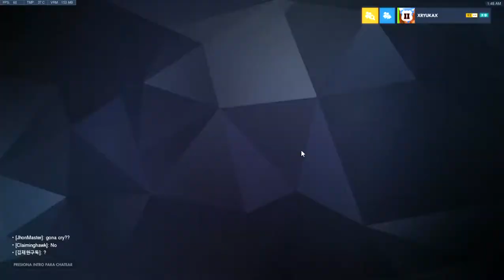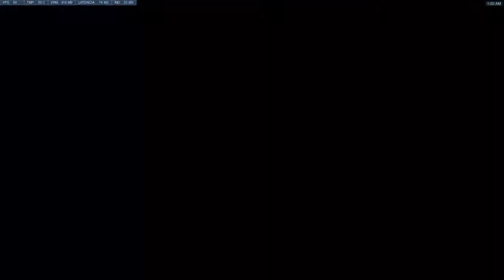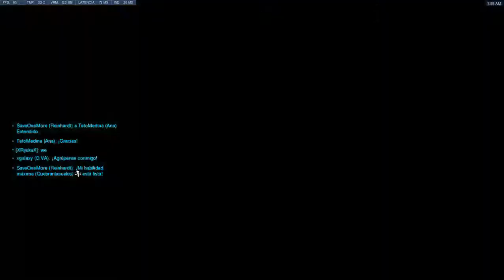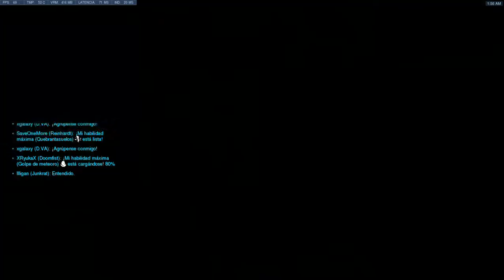[Overwatch] Ranked T29 4º Partida Daño, No me creo que mi team sea tan malo.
Español:

Registrate con mi referido y gana puntos para tarjetas de regalo en Steam y Play Store:

English:

Register with my referral and earn points for gift cards on Steam and Play Store:

Español:

¿Quieres ganar tarjetas de regalo en Steam y conseguir premios en Computacion?

English:

Do you want to win gift cards on Steam and get prizes on Computing?